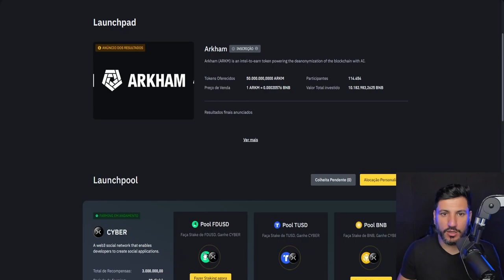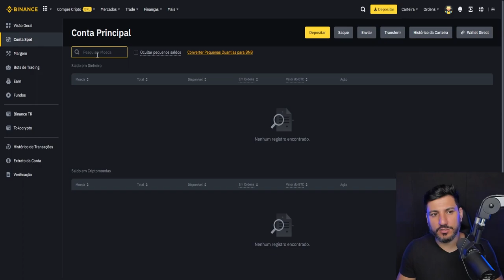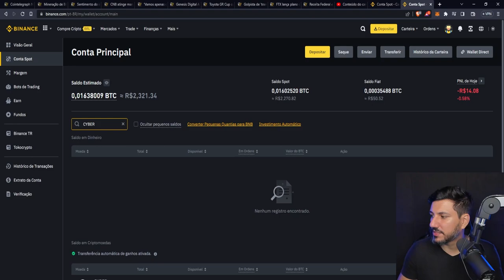TRAFICANTES FORAM PRESOS USANDO BITCOIN